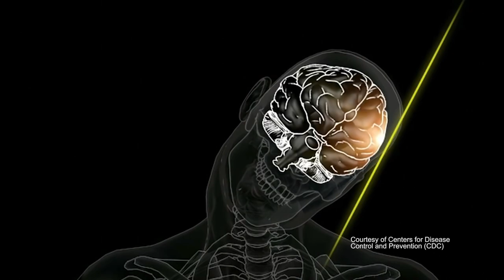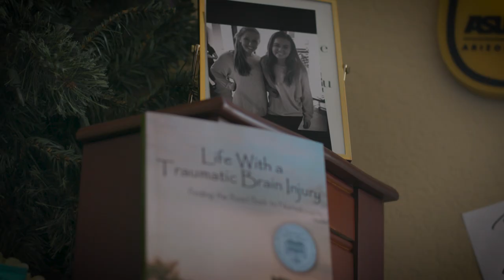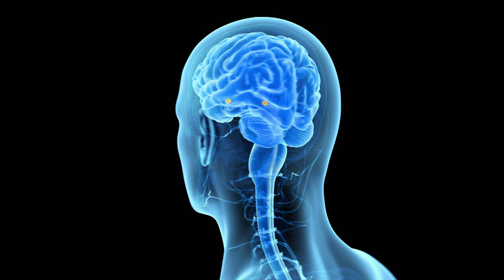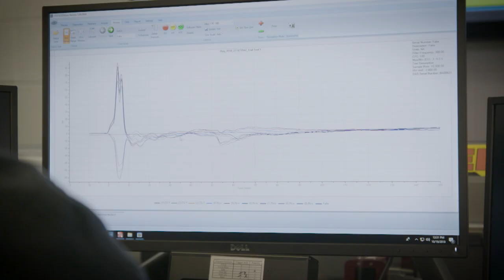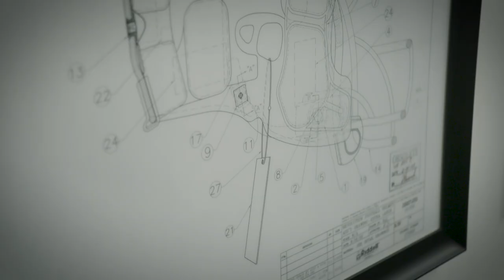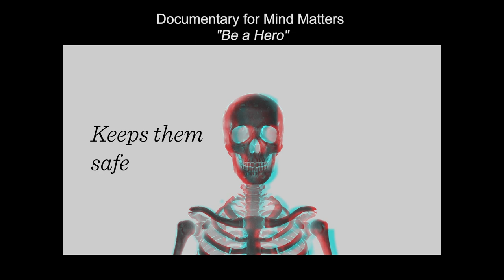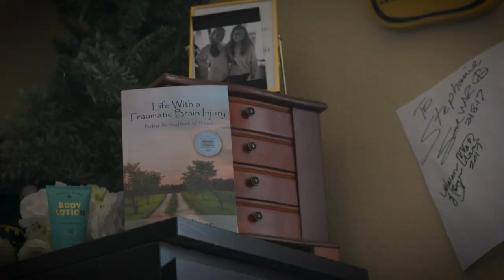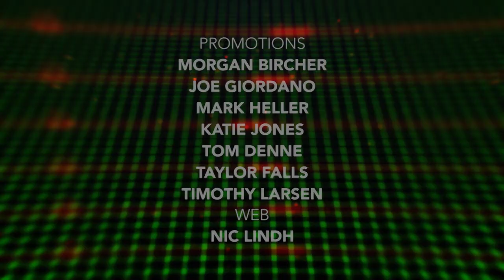AZ PBS "Catalyst:" A student-athlete’s concussion cautionary tale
Arizona PBS show "Catalyst" meets with former student-athlete Stephanie Cahill who’s now a concussion prevention advocate.